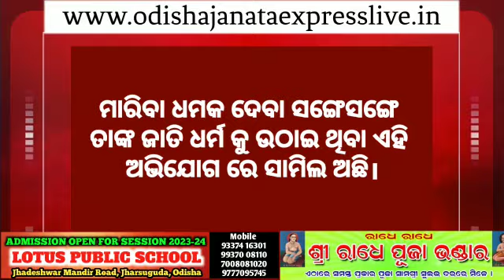! jharsugudaheadlinesnews I ପୁଣି ଚାଲିଲା ବିଜେଡି ନେତା ଙ୍କ ଗୁଣ୍ଡା ଗିରି ।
ABOUT:  ଓଡ଼ିଶା ଜନତା ଏକ୍ସପ୍ରେସ ଲାଇଭ ତରଫରୁ ଆପଣମାଙ୍କୁ ହାର୍ଦ୍ଦିକ ହାର୍ଦ୍ଦିକ ସ୍ୱାଗତଂ ଏହାର ପ୍ରୟାସ ଦେଶ ବିଦେଶର୍ କୋଣ ଅନୁକୋଣର ଏବଂ ସହରାଞ୍ଚଳ , ଗ୍ରାମାଞ୍ଚଳ ଛୋଟ ବଡ଼ ଖବର ସହ ମନୋରଞ୍ଜନ , ରାଶିଚକ୍ର , ବାସ୍ତୁସମସ୍ୟା , କଳାକାର ସାକ୍ଷାତକାର କାର୍ଯ୍ୟକ୍ରମ ସହ ଆପଣଙ୍କ ସାଥିରେ ବାସ୍ତବ ଚିତ୍ର ସମ୍ବାଦ ମାଧ୍ୟମରେ ଉପସ୍ଥାପନା କରିବା ଓ ସୂଚନା ଲୋକଙ୍କର ପାଖରେ ପହଞ୍ଚାଇବା । ଏହାର ମୂଳ ଉଦେଶ୍ୟ ହେଲା ରାଷ୍ଟ୍ରର ଶିକ୍ଷା , ସ୍ୱାସ୍ଥ୍ୟ , ଫୋଟୋ ସହ ବିଡ଼ିଓ ମଧ୍ୟ ପ୍ରଦର୍ଶିତ ହୋଇଥାଏ।

tumbler page : @odishajanataexpresslive /